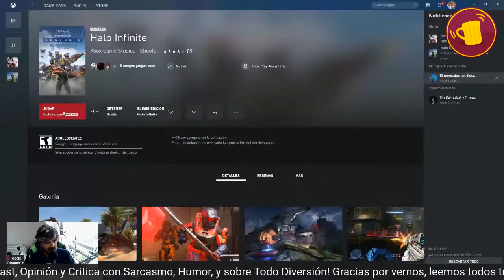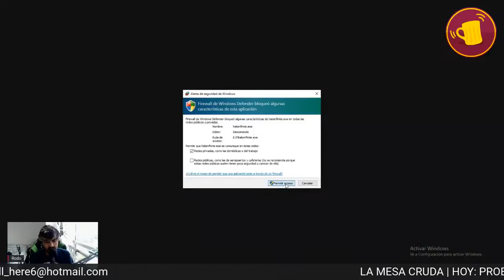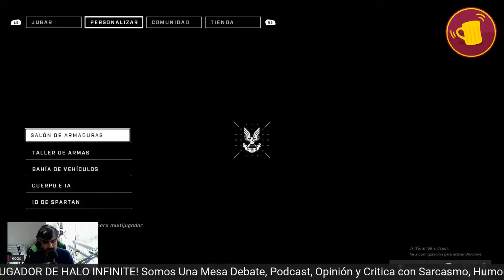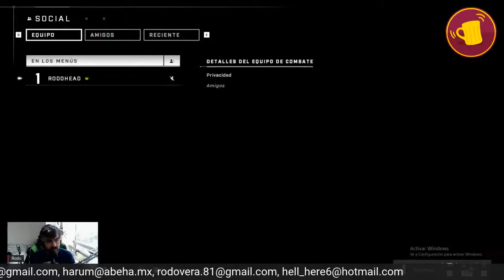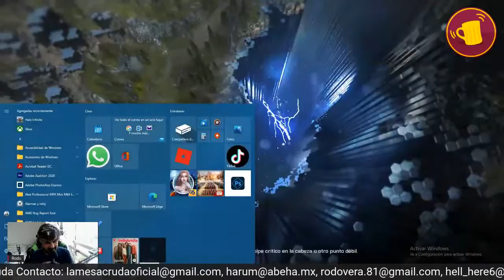LA MESA CRUDA | Probando por primera vez Halo Infinite!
Probando por primera vez Halo Infinite!

LA MESA CRUDA... LIVE!  HALO INFINITE GAMEPLAY

Somos Una Mesa Debate,  Podcast, Opinión y Critica con Sarcasmo, Humor, y sobre Todo Diversión! Sígannos por FB y Twitter en @LaMesaCruda

Gracias por vernos, leemos todos tus comentarios y platícanos que opinas del canal y del tema, y si te gustó el contenido y nos regalas un like y te suscribes al canal, nos ayudará mucho :).